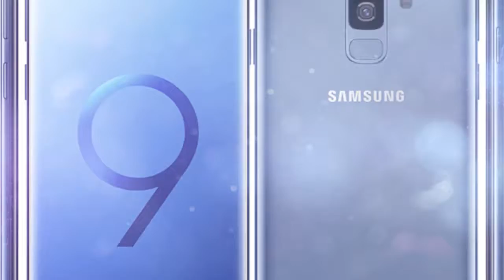Samsung Galaxy S9 vs Apple iPhone XS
Comparison between these two smartphones of last generation. Galaxy S9 against iPhone XS. Which is better cellular and which is more advanced tenologically? Which one to buy?